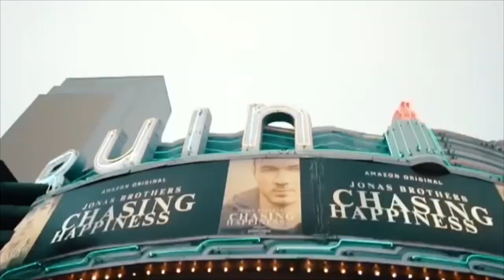Cnco Los Ángeles - Honduras